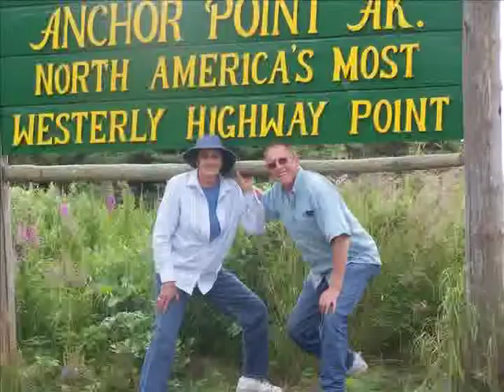Nadine Whiteley Part 2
Nadine Whiteley, A Life Well Lived.